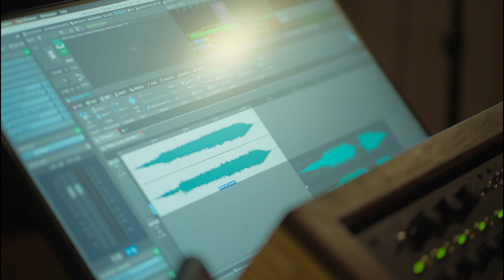Elisa Kady Pangsaeng _beneath the music | Subsocial Studios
Subsocial Studios
_beneath the music - Elisa Kady Pangsaeng

We found a portal leading to the inner monologue that creates Elisa. What are you good enough at? Are you terrified of not being recognized? Are you interesting enough?

Most would find it difficult or exhausting to juggle being great at producing, engineering, mastering, and songwriting, but Elisa takes it all in stride. There are parts of Elisa that only a rare few get to experience, but those that do must know how truly talented she really is.